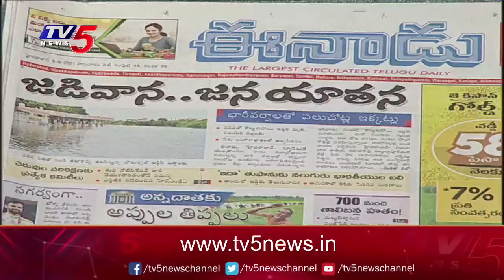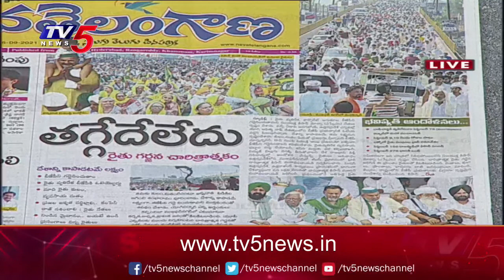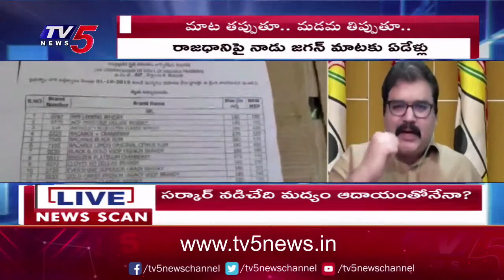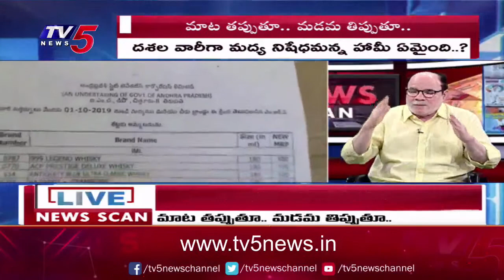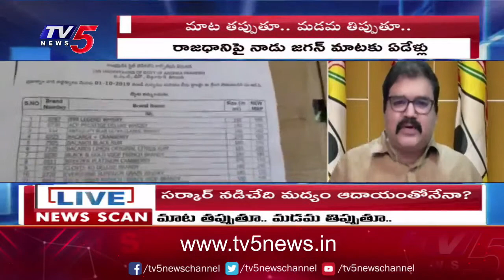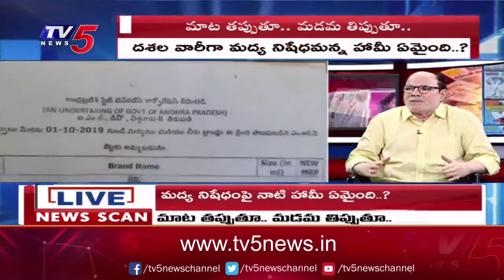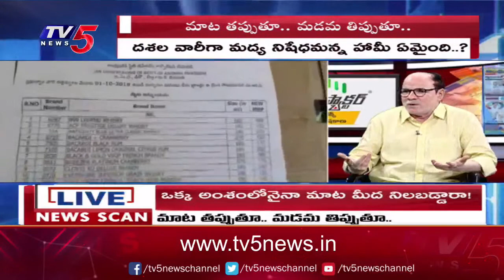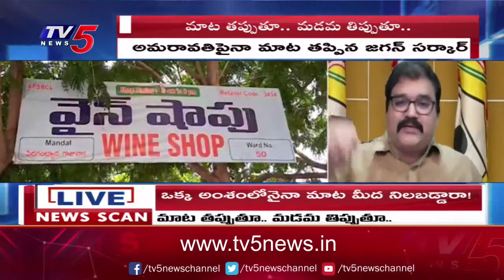LIVE : మాట తప్పుతూ... మడమ తిప్పుతూ | News Scan with Ravipati Vijay | Jagan Govt | TV5 News Digital